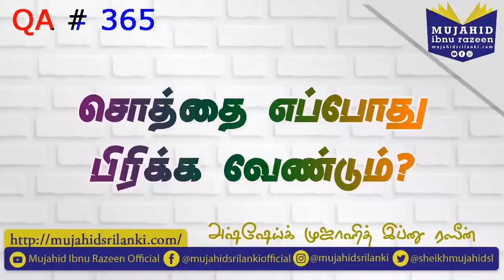சொத்தை எப்போது பிரிக்க வேண்டும்? Mujahid Ibnu Razeen | QA # 365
கேள்வி:
சொத்தை எப்போது பிரிக்க வேண்டும்?